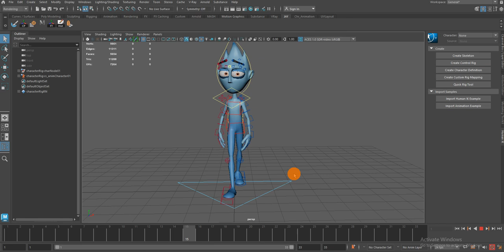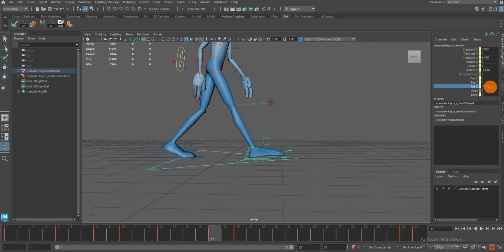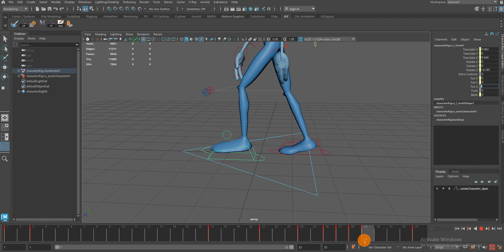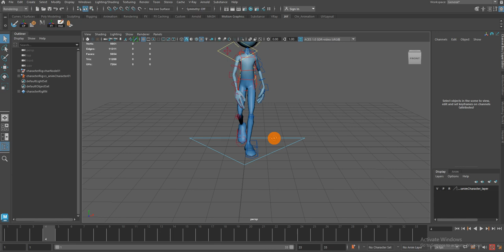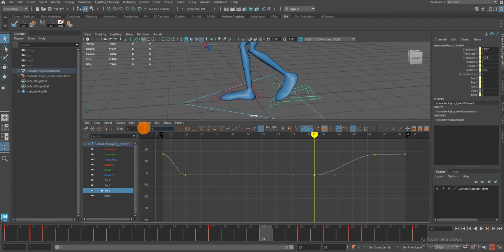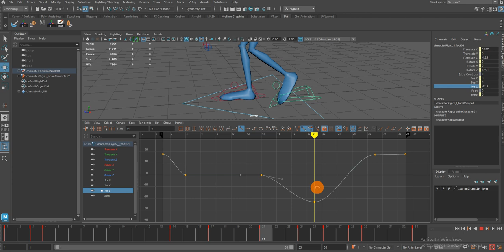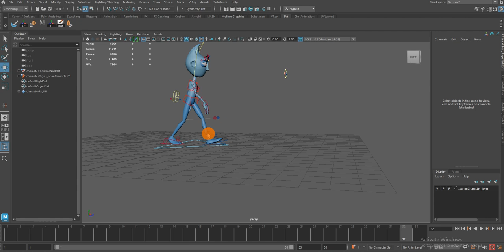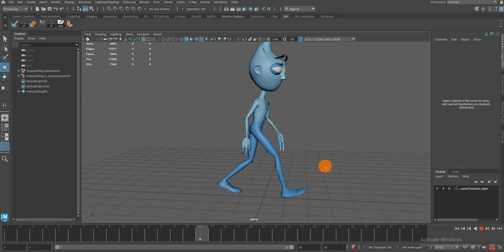3D Character Walk Cycle Animation Process PART 06...